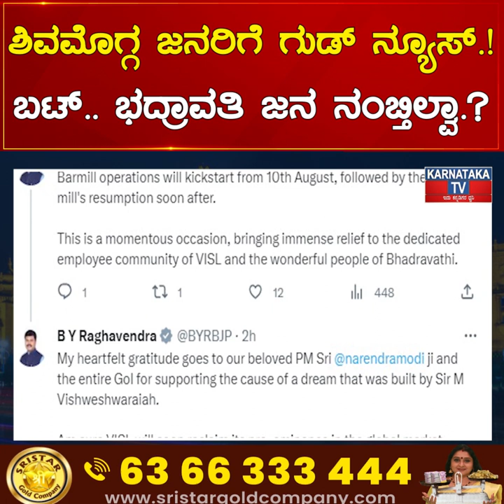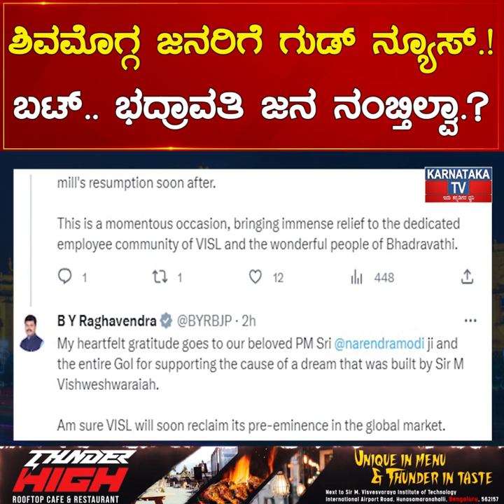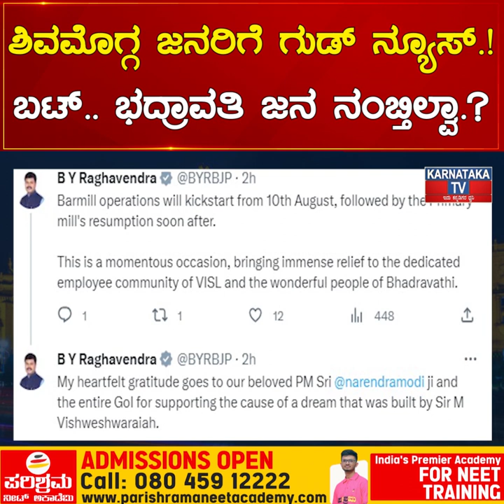Shivamogga ಜನರಿಗೆ ಗುಡ್ ನ್ಯೂಸ್.! ಬಟ್​.. ಭದ್ರಾವತಿ ಜನ ನಂಬ್ತಿಲ್ವಾ.? | Karnataka News